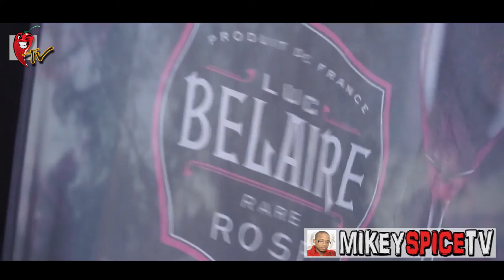BRITJAM 2016 ALL WHITE PARTY JAMAICA | MIKEY SPICE TV VLOG 9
Revisit Brit Jam 2016's All White Party @ the Ironshore Golf Course in Montego Bay featuring performances from: Mavado, Bugle, Alozade & more. Tune in for the 8th staging of the event next year March 8-15, 2017